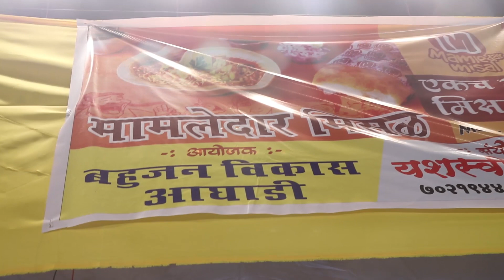Mamledar Misal | Mumbai MIsal Pav || Mumbai Street Misal Pav | Food Review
Channel : Food Review

hello fries yah mumba ke thane ka mmaledar misal pav jo aapko ek baar jarur try karna chaiye mja aajayega |||